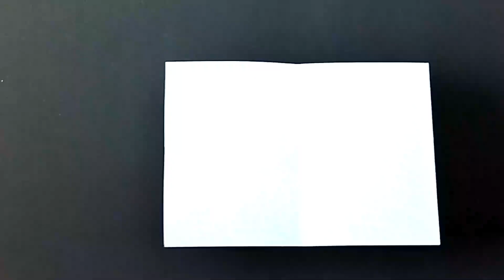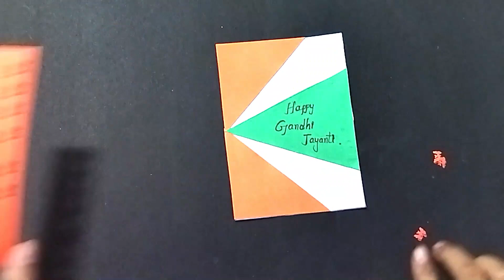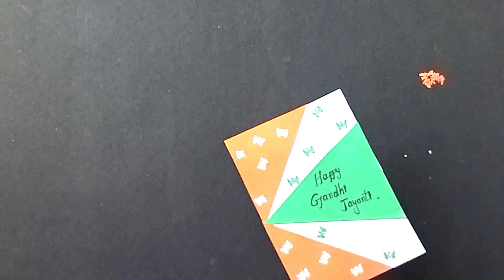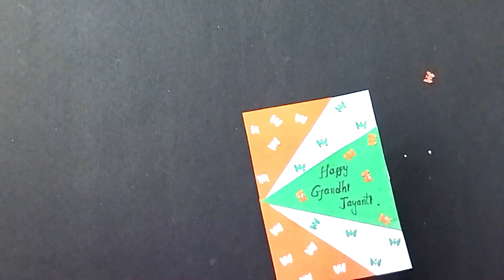#2 GANDHI JAYANTI CARD | HAPPY GANDHI JAYANTI | GANDHI JAYANTI GREETING IDEA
In this video I am going to show how to make Gandhi Jayanti card. Easy step by step procedure given in this video to make your own special Gandhi Jayanti card 2022. This video includes some very easy Gandhi Jayanti card making for Gandhi Jayanti. This are best handmade card for Gandhi Jayanti.

Materials required: -
A4 size paper / Chart paper
Glue